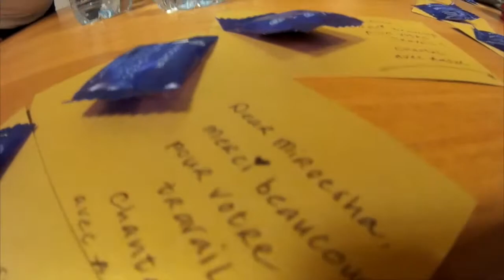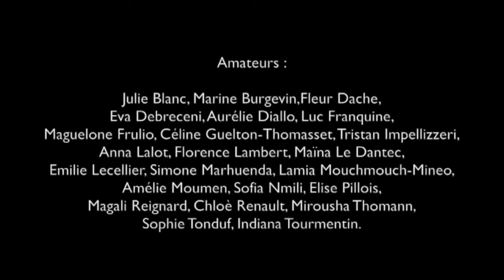Clogs and Red Socks - On your matje! - 37th Festival Montpellier Danse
July 2017, Montpellier

Amateurs and professionals unite to celebrate Hans Van Manen on his 85th birthday by performing his choreography "Clogs" on the 37th Festival Montpellier Danse.

They learned the steps in 5 days only & had lots of fun...